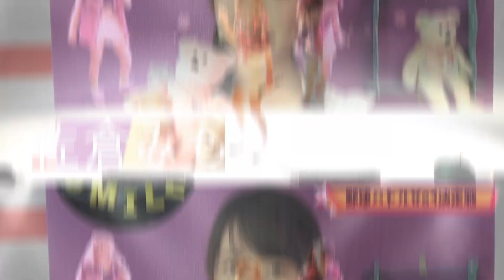CSスカパーPigoo 野球バトルNo1決定戦18回放送予告動画